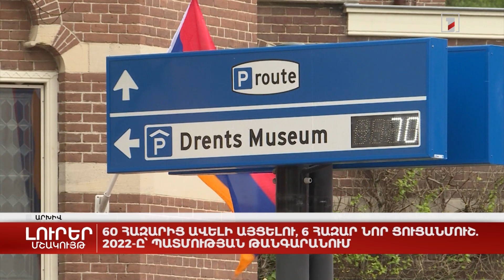60 հազարից ավելի այցելու, 6 հազար նոր ցուցանմուշ. 2022-ը՝ Պատմության թանգարանում